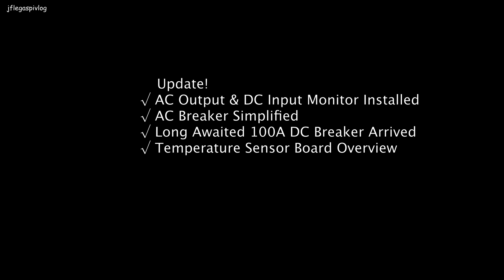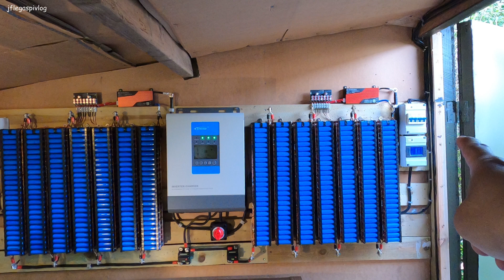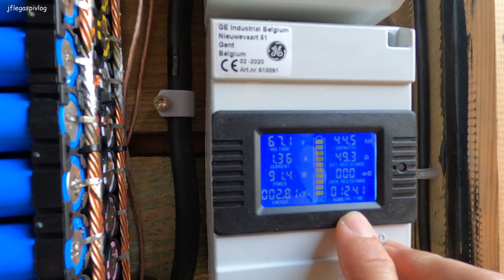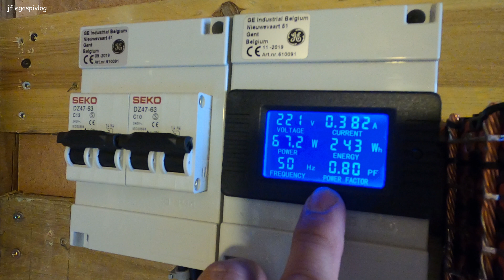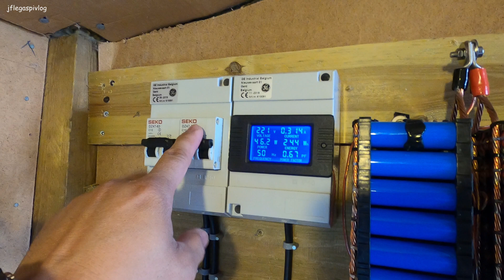DC & AC Watt Meter Installed (Tagalog with English Subtitle)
Paalala: Panoorin po ng buo ang video at baka ang kasagutan ng inyong katanungan ay nasagot ko na sa videong eto.

Update! Naiinstall na din ang multifunctional meter sa AC output para mamonitor ang konsumo ng paggamit ng kuryente sa aking powerwall. Dumating na din ang pinakahihintay ko ng matagal tagal, ang dalawa 100 amps dc breaker patin na din ang temperature sensor board.

Pagpalain kayong lahat ng ating Diyos! 🙏 😊

Dito eto mabibili:
80-260V 100A AC Digital Multimeter Volt Meter
DC Input Multifunctional Meter

Maraming salamat sa inyong pagsubaysay at pag suporta sa channel na eto. 😊 👍

COMMUNITY:
1.
2.  Lithium Power Philippines FB Group